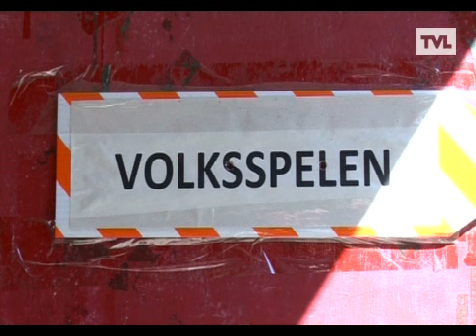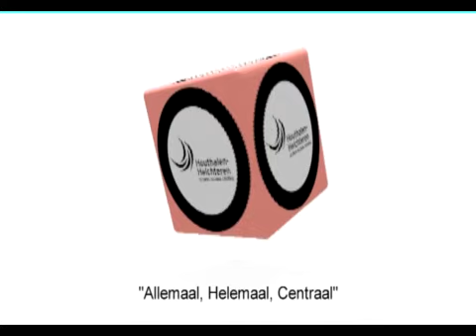TV Publiek Houthalen-Helchteren 18 juni 2011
Erfgoeddag Armoe troef + Wielerwedstrijd Pro Challenge Helchteren